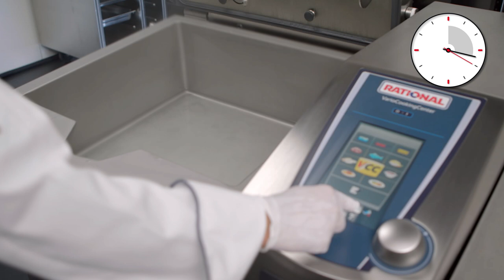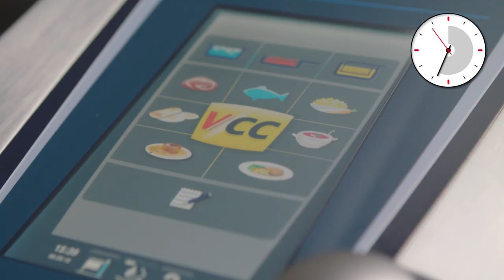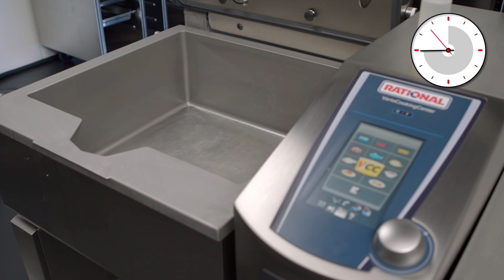Boiling, pan frying, deep frying: a menu for 100 people in 45 minutes | VarioCookingCenter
Thanks to the excellent heating power of the VarioCookingCenter, the pan base of the multifunctional appliance is hot and ready to use in just a few seconds. The time lapse video shows how a menu for 100 guests can be prepared in just 45 minutes.

► Boil 8 kg pasta in 4 minutes
The VarioCookingCenter will automatically fill itself with water and bring it to boiling point in record time. The concentrated power of the VarioBoost heating system means that it keeps bubbling away even when the pasta is loaded. The integrated cooking intelligence, VarioCookingControl, will monitor the cooking process and the food is lifted out automatically at the right time.

► Sear 12 kg meat in 5 minutes
With the variable reserve capacity, you can sear 40% more meat than in a conventional tilting pan. The meat retains its juices: This means better food quality and up to 17% less weight loss. The subsequent clean takes place effortlessly in just a few minutes.

► Deep fry 5 kg shrimps in 3 minutes.
Not only can the VarioCookingCenter boil and pan fry, but also deep-fry easily and at lightning speed. Chips are crispy deep-fried in just a few minutes.

This multi-talented appliance provides you with the shortest heating up times and effortless cleaning, practically without any waiting and around the clock.